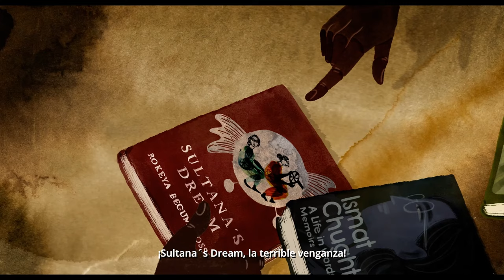EL SUEÑO DE LA SULTANA - TRÁILER OFICIAL (HD)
Tráiler de la película 'El sueño de la sultana', de Isabel Herguera.

Inés, la protagonista, es una joven donostiarra incapaz de soñar y un poco perdida que descubre accidentalmente el libro El sueño de la Sultana donde se describe el País de las Mujeres, un lugar donde las mujeres son todas científicas y tienen el poder mientras que los hombres están encerrados en casa, limitados por su ignorancia. Fascinada por este clásico de la literatura utópica feminista, y por su autora, la escritora y activista musulmana Begum Rokeya Hossain, Inés se embarca en un viaje iniciático a través de la India en busca de las trazas de la autora y del País de las Mujeres.

Estreno: 17 de noviembre en cines (España)